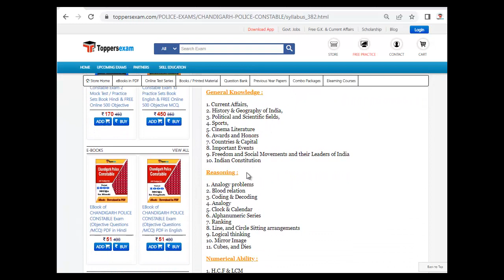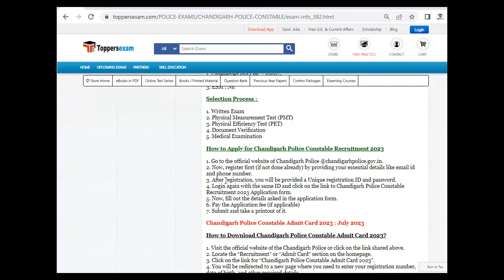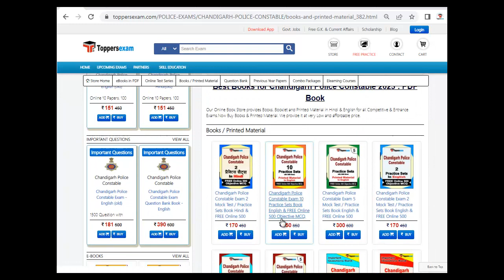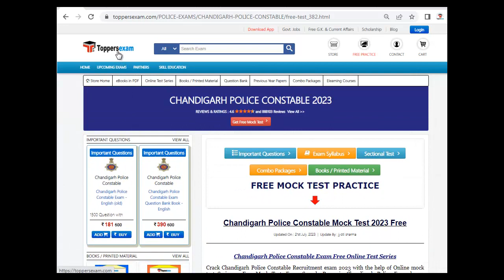CHANDIGARH POLICE CONSTABLE Update Syllabus 2023, Solved Paper, Exam Date 2023, Recruitment, Vacancy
CHANDIGARH POLICE CONSTABLE Exam, Update Syllabus & Pattern. For Preparation of CHANDIGARH POLICE CONSTABLE  2023 we Provide Books, eBooks, Booklet, Simple Paper, Solved Paper, Printed Material, MCQ, Practice Set, Previous Year Paper, Free Mock Test, Online Test Series, Important Questions and Answers, Preparation Tips & Strategy CHANDIGARH POLICE CONSTABLE  2023 Exam Study Material and More at Toppersexam.com